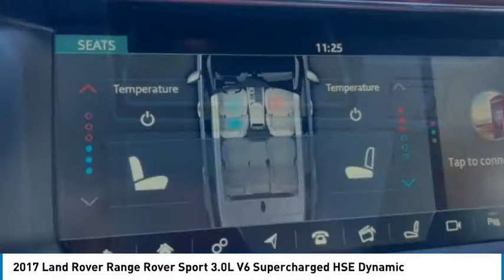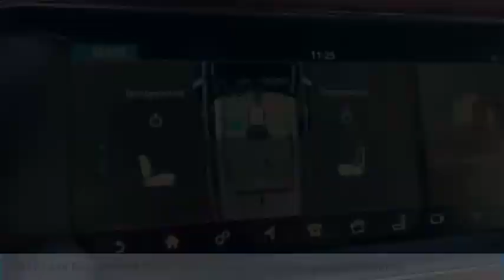2017 Land Rover Range Rover Sport BP838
2017 Land Rover Range Rover Sport 3.0L V6 Supercharged HSE Dynamic

Replaced 4 Tires, Approved Certified 5 year/ 100,000 Mile Comprehensive Warranty*, 2017 Land Rover Range Rover Sport, Santorini Black, One Owner, Navigation, Non-Smoker, Back Up Camera, Heated Windshield, Heated Seats, Cooled Seats, Power Liftgate, Glass Roof, Leather Interior, Locally Owned Trade, Meticulously Maintained, 4-Zone Climate Control, ABS brakes, Adaptive Cruise Control, Blind Spot Assist w/Reverse Traffic Detection, Climate Comfort Package, Compass, Drive Pro Package, Driver Condition Monitor, DVD-Audio, Ebony Morzine Headlining, Electronic Stability Control, Front Center Console Cooler Box, Front dual zone A/C, Grand Black Veneer, Head-Up Display, Heated & Cooled Climate Rear Seat, Heated door mirrors, Heated front seats, Heated rear seats, Heated Windshield w/Heated Washer Jets, Illuminated entry, Lane Keep Assist, Low tire pressure warning, Navigation System, Power Liftgate, Power moonroof, Remote keyless entry, Soft Door Close, Surround Camera System, Traction control, Traffic Sign Recognition w/Intelligent Spd Limiter, Vision & Convenience Package.brbrSantorini Black 2017 Land Rover Range Rover Sport 3.0L V6 Supercharged HSE Dynamic 4WD 8-Speed Automatic 3.0L V6 SuperchargedbrbrIf you are looking for a no pressure and straight forward transaction, then trust the Goodwin name, and over 80 years experience, to deliver you a quality pre-owned vehicle. Recent Arrival! Odometer is 8457 miles below market average!brbrAwards:br * ALG Residual Value Awards, Residual Value AwardsbrCall Land Rover of Bedford today at to schedule a test drive.brbrReviews:br * Stylish appearance; composed handling; powerful supercharged V8; fuel-efficient diesel option; available seven-passenger seating; true off-road capability. Source: Edmunds